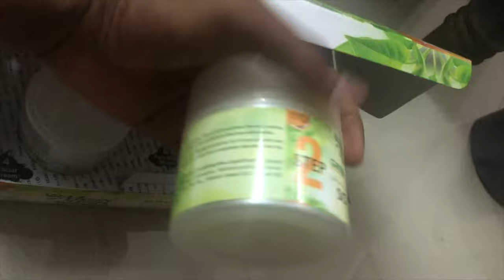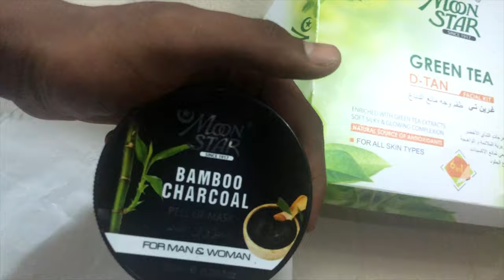Green Tea Facial At Home - full video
How To Do Indian Makeup and Beauty Green Tea Facial At Home

Benefits Of Green Tea For Skin
Green tea is an abundant source of antioxidants that help fight damage-causing free radicals in your skin and body. This helps maintain the healthy functioning of your skin cells and prevents damage.